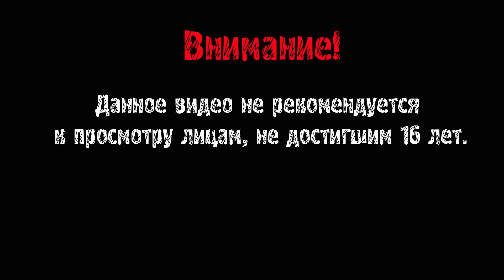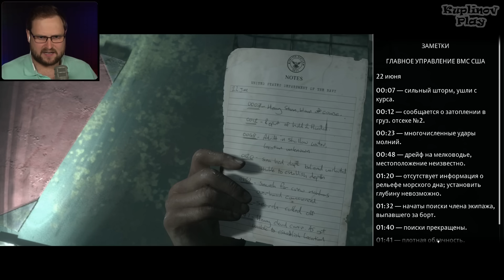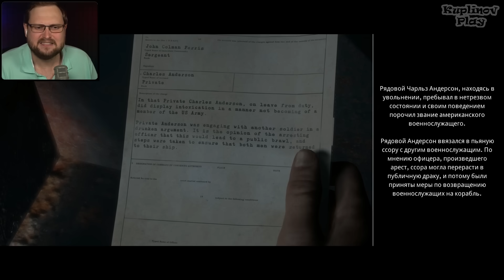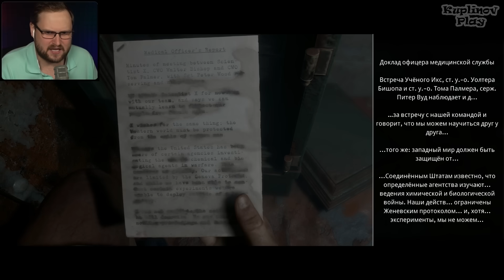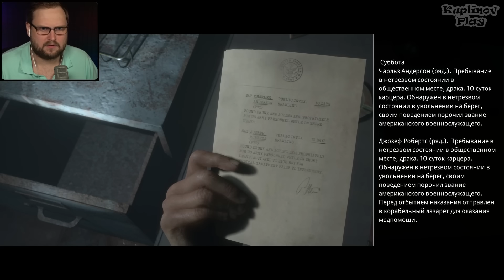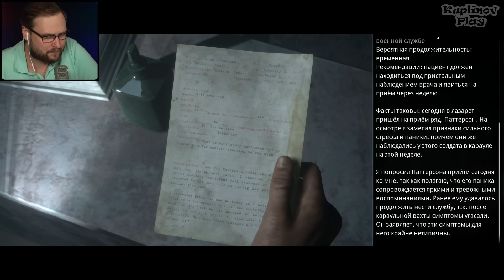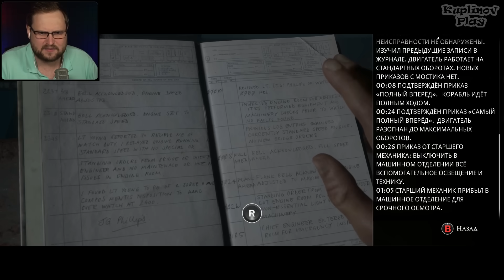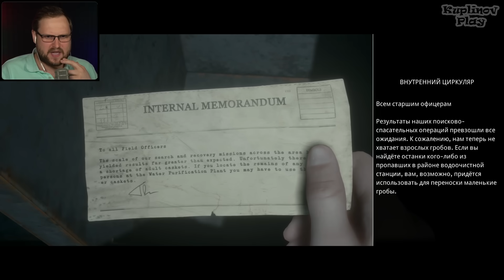ФИНАЛ ► Man of Medan #6